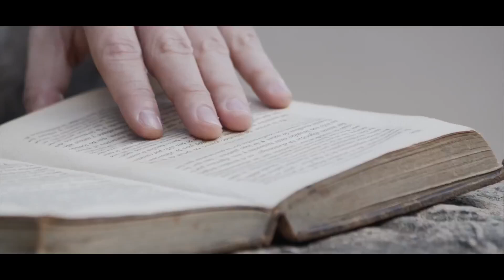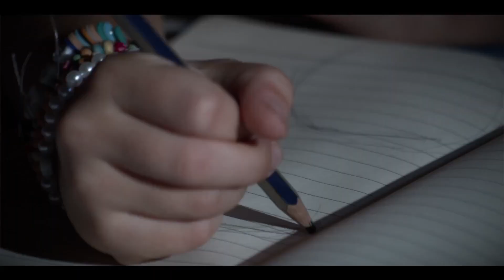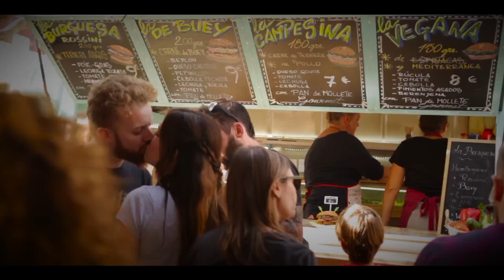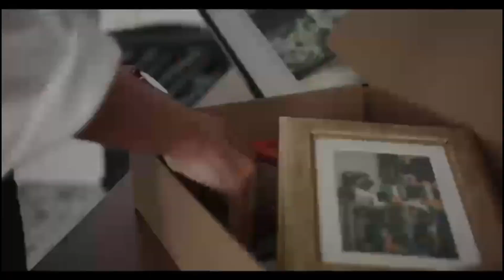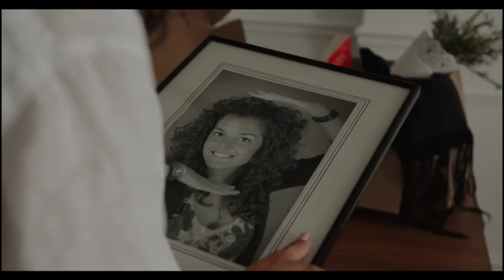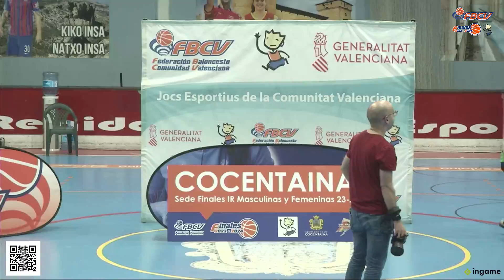FINALES Cadete Femenino 1ª Zonal: CBM Benifaió - Picken Claret